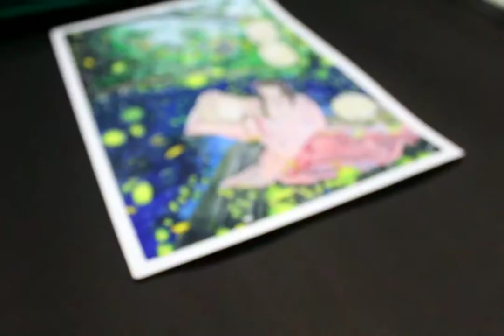"Kimono Dreams" - a color pencil portrait/Traditional Japanese art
"Kimono Dreams" - its a color  pencil drawing i did today. Honestly i thought it would take much longer considering the details. Still it took 2 days  to finish. Pencil drawing is not easy i admit, resharpening and blending, drawing layer over layer , ultimately you are teating your patience skills.For me outlining is a very important part , I do freehand in most cases, even if using transfer paper or other method is easy and less time consuming. I take it as a practice to develop my hand-eye co-ordination.

Well the drawing represents the ethereal beauty of a evening filled with fireflies. "Kimono" is the beautiful traditional dress of japan, the girl wearing it is adjusting the paper lamp, and the light is bringing all the fireflies making a celestial looking atmosphere. You'll never know what a single feedback from you means to us. Have a blessed day/night. Stay positive, enjoy life!!

Meet u again on my next work. Till then take care.

(1) 📌 Song info:
Title: Escape Artist: Sappheiros
Genre: Melodic Chillstep
(2) © License: You’re free to use this song in any of your videos, but you must include the following credits in your video's description (Copy & Paste): 🔻 "Escape by Sappheiros" is under a Creative Commons license (CC BY 3.0) Music promoted by BreakingCopyright